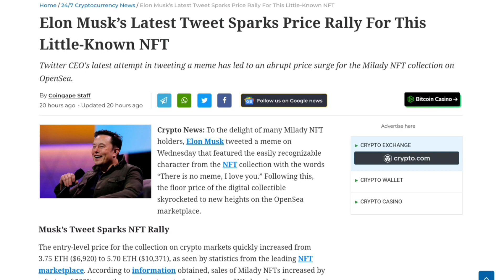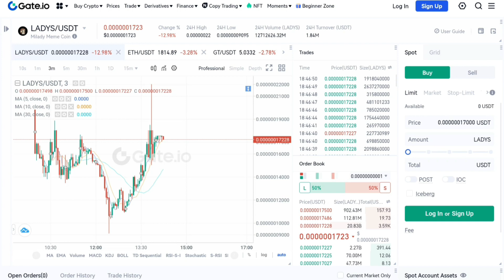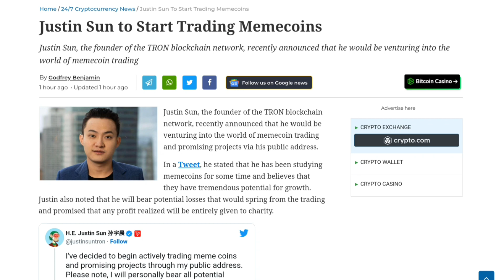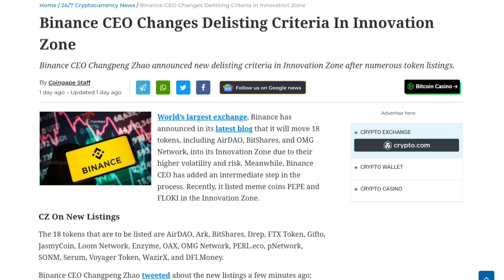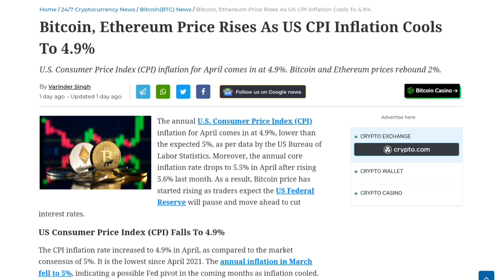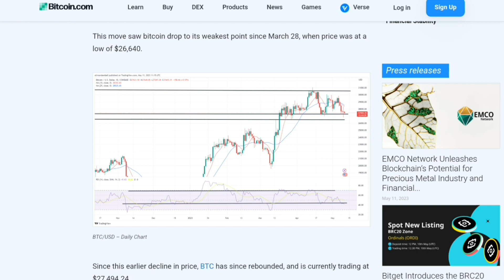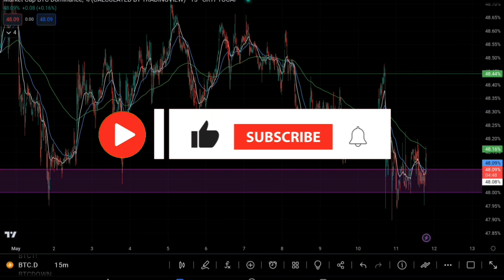Bitcoin & Altcoins BIG CRASH | 1 Meme Coin Huge PUMP +6051% Elon Musk Hint?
🔰For Daily Crypto Signals - Get Premium Access👇Monthly average Profit +500%

If you have any doubts about premium group, ask me in telegram

Shiba Inu coin news today | Shiba Inu coin news today Tamil | Shiba Inu Latest news |
Shiba Inu Shibarium | Shiba Inu burn | Shiba Inu Shibarium news | Shiba Inu Coin News Today hindi | Shiba Inu updates | Shiba Inu coin News Hindi